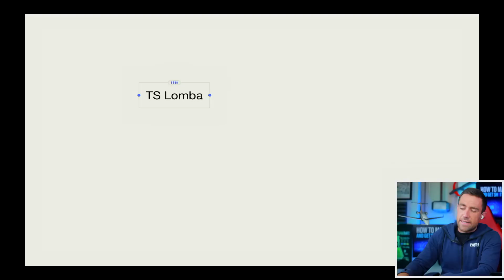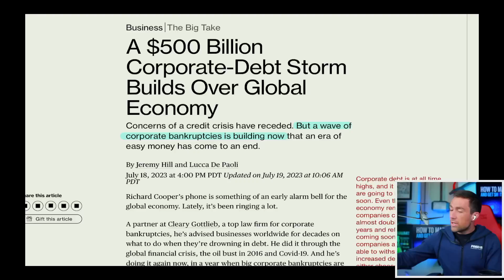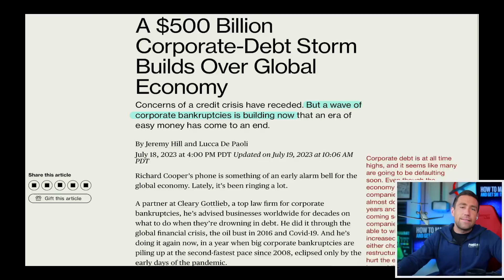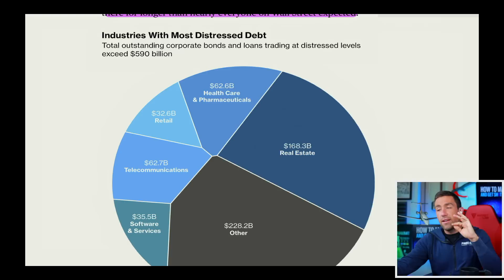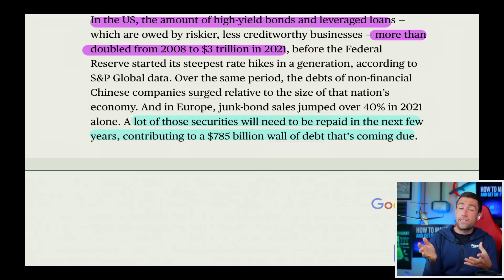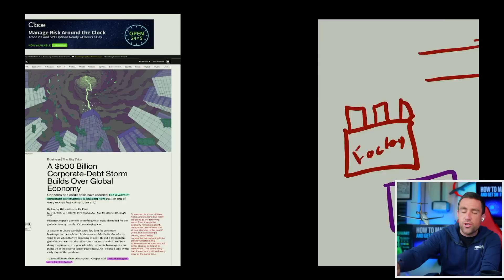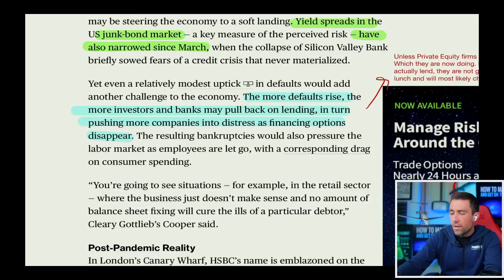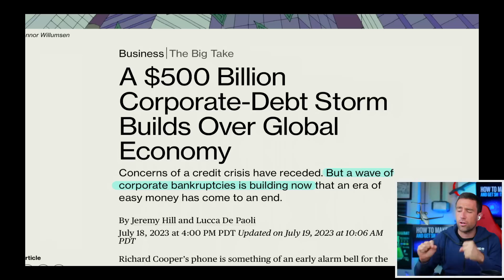wtf stock market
MASSIVE COUPON EXPIRATION AND PRICE INCREASE JULY 26, 2023 11:59pm ⚠️⚠️Courses on Building your Wealth and Income with AI! 🤠 Lock in your Price Now! Newsletter